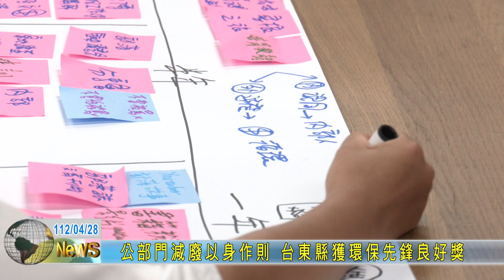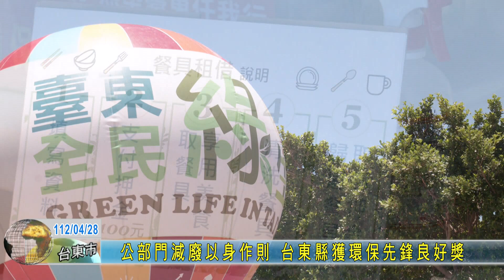20230428 公部門減廢以身作則 台東縣獲環保先鋒良好獎